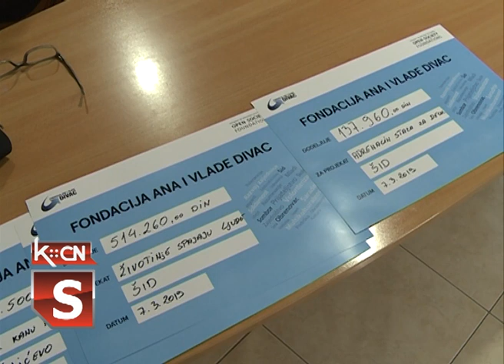Možemo i mi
U sali Narodne biblioteke “Simeon Piščević” u Šidu, juče su predstavnici fondacije Ana i Vlade Divac uručili čekove   organizacijama i neformalnih grupama koji su predstavili svoje projkete na konkursu "Možemo i mi".